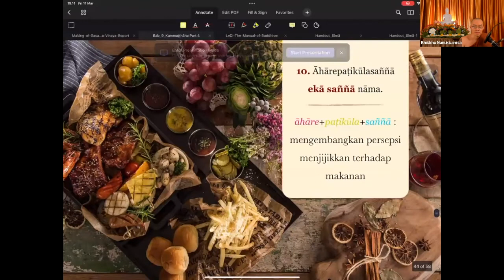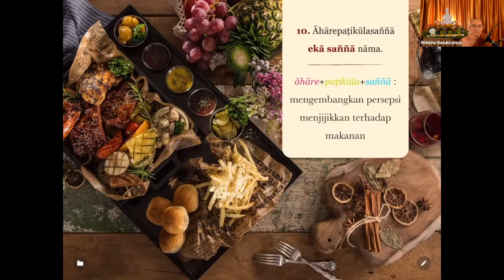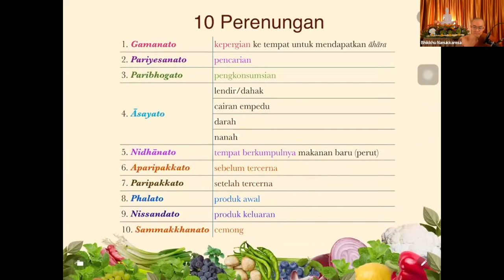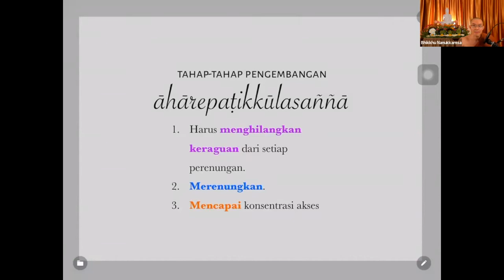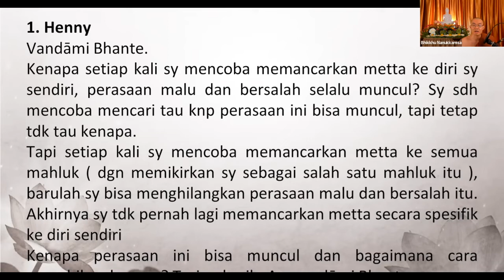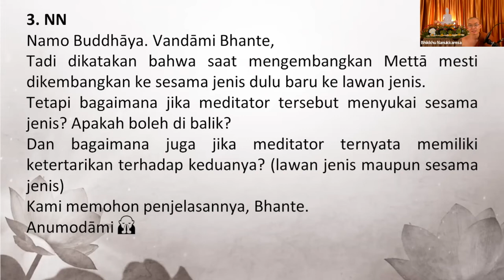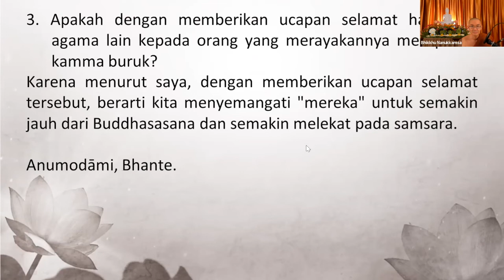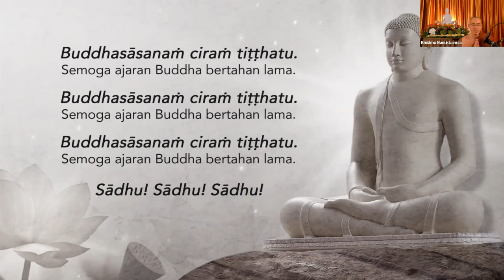2022 03 11 Abhidhamma Class Bab 9 "KAMMAṬṬHĀNA" Part 43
Part 43 : 10 Perenungan, Tahap-tahap pengembangan āhārepaṭikkūlasañña

Tanya Jawab :
59:00 Kenapa setiap kali saya mencoba memancarkan metta ke diri saya sendiri, perasaan malu & bersalah selalu muncul? Bagaimana cara menghilangkannya?
1:00:19 Kenapa pikiran saya masih suka mengembara saat meditasi? Bagaimana caranya supaya saya bisa fokus ke nafas?
1:16:13 Tadi dikatakan bahwa saat mengembakan Mettā mesti dikembangkan ke sesama jenis dulu baru ke lawan jenis. Tetapi bagaimana jika meditator tersebut menyukai sesama jenis? Apakah boleh di balik?
1:24:48 Bagaimanakah cara yang terbaik untuk mempercepat munculnya kamma baik?
1:28:30 Saat meditasi usaha, semangat & kebijaksanaan harus seimbang. untuk usaha & semangat bisa berlebihan. Untuk kebijaksanaan apakah bisa terlalu berlebihan?
1:36:54 Jika seorang anak tunggal meninggalkan orang tua yang perlu di sokong untuk menjadi seorang Bhikkhu apakah merupakan kamma buruk? Jika bhikkhu Sangha mempunyai mengambil ratusan sila yang jika dilanggar bisa menghasilkan kamma buruk, apakah demikian pula bagi perumah tangga yang tidak mengambil sila? Apakah dengan memberikan ucapan selamat hari raya agama lain kepada orang yang merayakan merupakan kamma buruk?